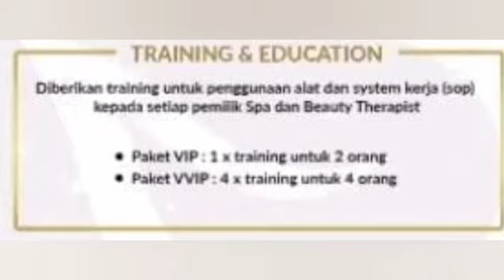Health & Beauty Spa, modal 30 juta, income 20 juta/bulan, modal 100 juta income 60 juta/bulan